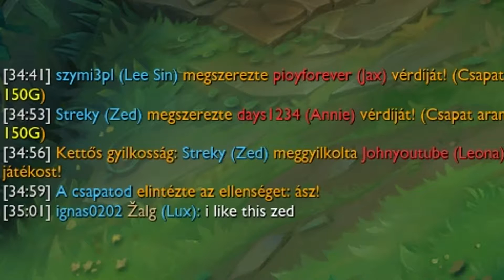WHAT A CARRY! | LoL ZED Ranked meccs!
► Köszöntelek a csatornán!
Egy kis lolozás, ZED-del!

Streky, pc, gameplay, walktrough, végigjátszás, facecam, gaming